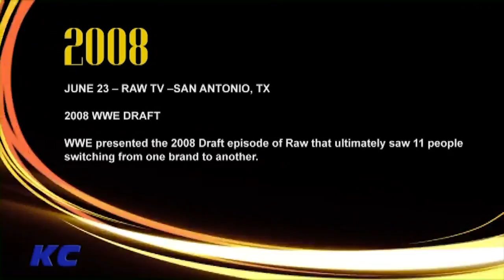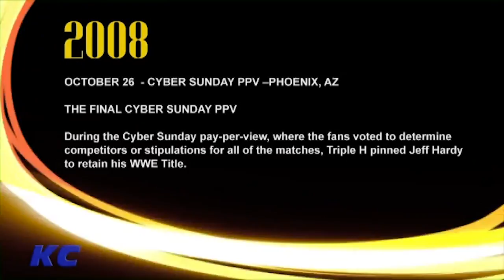Brian Myers SHOOTS HARD on Brand Splits, Drafts and Cyber Sunday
Brian Myers sits down with Sean Oliver for KC Commentaries 2008 Timeline!

In this clip: Brian Myers FKA Curt Hawkins shoots hard on RAW/SmackDown/ECW brand splits, drafts and Cyber Sunday pay per views.

Clipped by: @CCJdidit